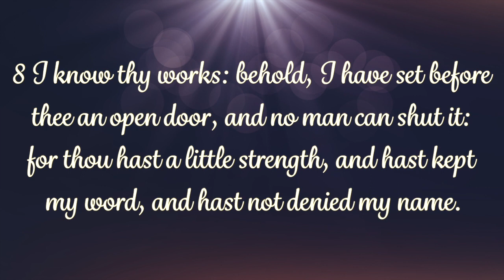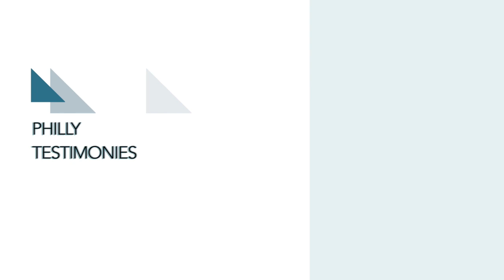PCC 9 17 19